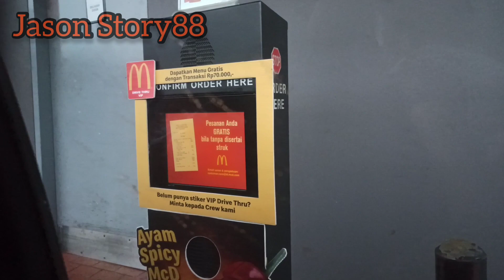REVIEW MAINAN HAPPY MEAL MCDONALDS JANUARI 2021 EDISI TRANFORMERS DAN LITTLE PONY